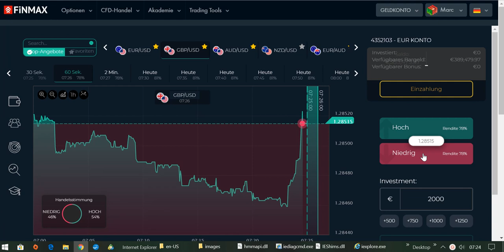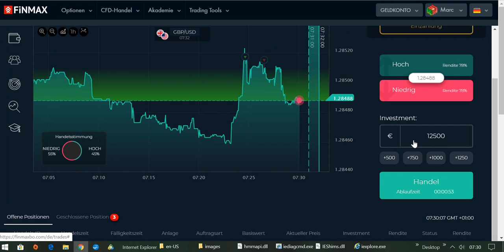International BO & CFD/FX Trading Academy - Online Traden leicht gemacht